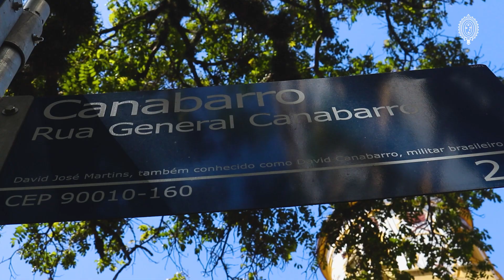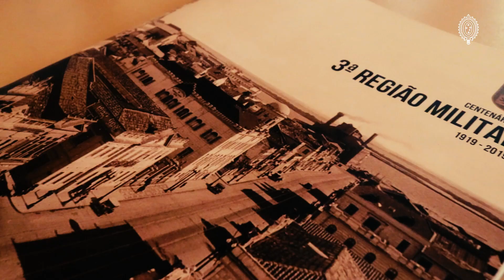Revitalização de tradicional quartel no Centro Histórico de Porto Alegre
Uma das mais tradicionais instalações militares no Sul do País, o Quartel General Auxiliar da 3ª Região Militar continua em processo de revitalização. Construído entre 1906 e 1908, no Centro de Porto Alegre, o prédio terá as características originais mantidas e contribuirá com a preservação das tradições do Exército e da história do Brasil.